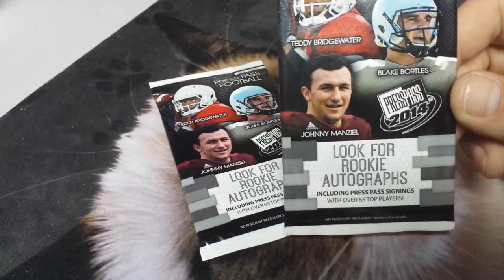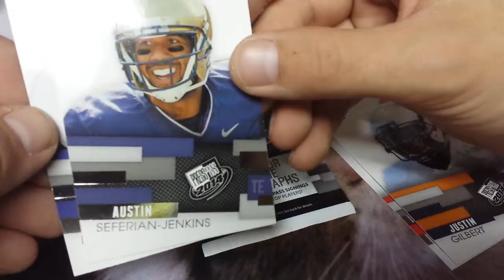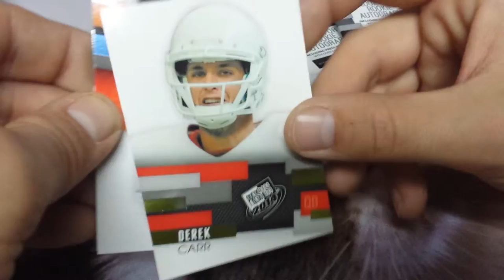2014 Press Pass Football Pack Opening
2014 Press Pass Football Pack Opening